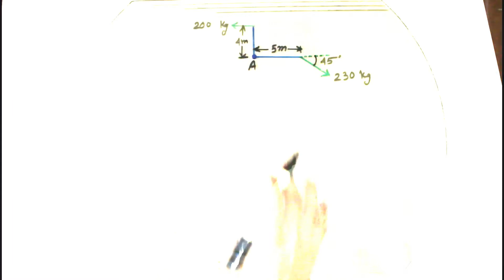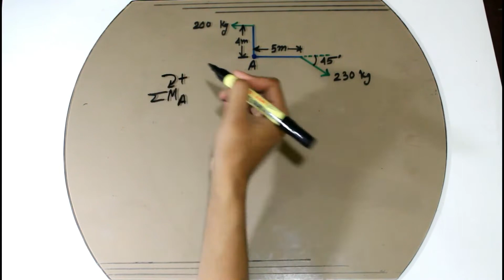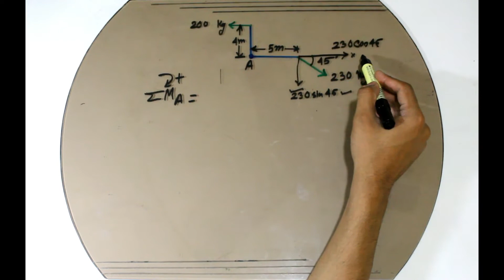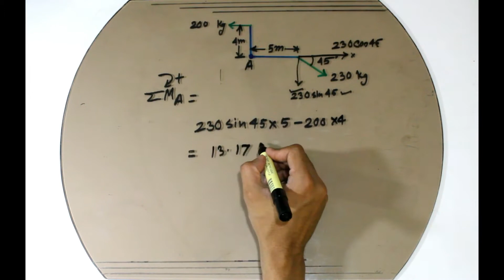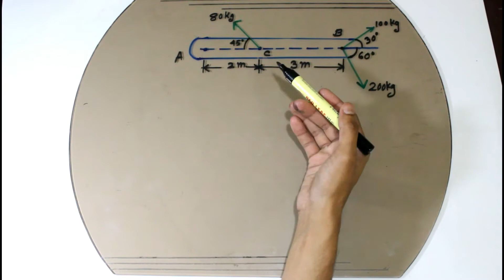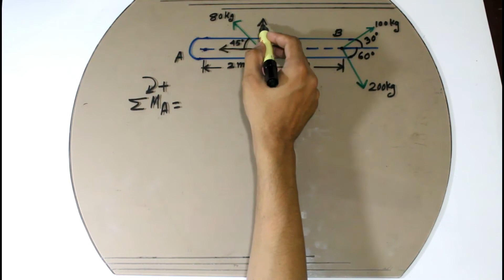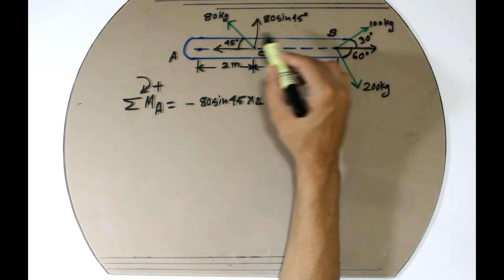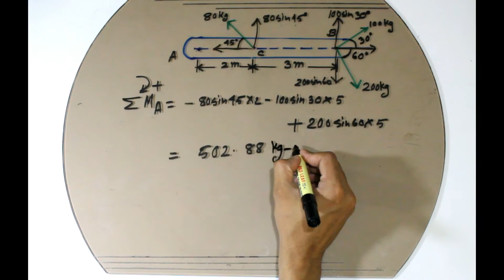Engineering or Applied Mechanics Moment Part 02 for Diploma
In this video we will learn about basic of "Moment Of Force ".So what is Moment Of Force ?.
The Moment of a force is a measure of its tendency to cause a body to rotate about a specific point or axis.

Moment = Force x Distance or  M = (F)*(L)

In this video we solve some math problem which you can find in your text book...

For 1st math :

Engg. Mechanics Similar Type
Page no : 53 (Ex-2.6,),54 (Ex- 2.7, 2.8),56 (Ex- 2.11, 2.12), 58 (Ex-2.16)

Page no : 70  (Ex-3.10), 71 (Ex- 3.12, 3.13),72 (Ex- 3.14,) 73  Ex-3.17), 74 (Ex- 3.18, 3.20)

For Math 2nd :

Engg. Mechanics Page no : 70  (Ex-3.11)
Similar Type Page no : 66 (Ex-3.2), 74 (Ex-3.19), 75 (Ex-3.21)

Applied Mechanics Similar Type
Page no : 57 (Ex-2.13, 2.14, 2.15), 58 (Ex-2.17)

This kind of subjective based video tutorial will be published on  my this YouTube Channel and also on